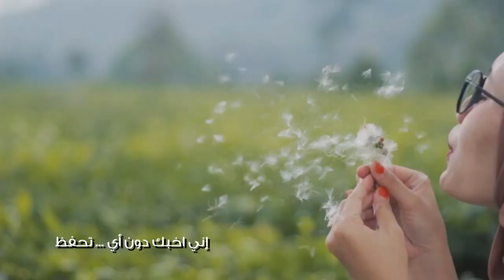وجهك موطني ! عمار شريف HD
إرفع مشاهدةة الفديو لجوده اعلى  لمشاهدة اجمل♥
وجهك موطني !♥
إلقاء / عمار  شريف @3lsharif_ 3lsharif
مونتاج ! محمد فلاح
مشاهدة ممتععه♥

العراق العرب خالد_الطريري من_دونك عمار-شريف#خواطر#هدوء_الحياة#فخامه#مونتاج#ابداع#شخصي#حالات_واتس_اب#حالات_واتساب#حالات_انستغرام#عمار_شريف#جديد_عمار_شريف#وجهك_موطني

تاق:

شعر | عيسى جرابا | فواز اللعبون | ابيات شعرية | عبدالمجيد الفوزان | | محمد المقيط |
شائع على YouTube - المملكة العربية السعودية شائع على YouTube - المملكة العربية السعودية الخشة |طرد| مشجع اتحادي | من | مدرجات
اناشيد مسلم تيوب تحميل واستماع اناشيد اسلامية، اناشيد طيور الجنة بدون إيقاع، اناشيد أناشيد
اناشيد اناشيد اسلاميه اناشيد اطفال انشوده انشودة أضخم موقع صوتيات أكبر صوتيات.
المنشدين - الأشرطة - الأناشيد مفصلة أطفال واناشيد بدون موسيقى. Talib Al Habib - طالب الحبيب. Mohammed El Mazim 2010 - محمد المازيم. Jil Wafa 2010 - جيل الوفاء. Ehab Tawfik 2010 Ecoutez gratuitement l'album Anasheed - أناشيد - Mishary AlAfasy. Ramadan, Mishary Alafasy , (رمضان), Ya Marhaba, (يامرحبا , Anasheed - أناشيد), Banat ...Voir et ecouter des Video anachid 100% Islamique أناشيد اسلامي